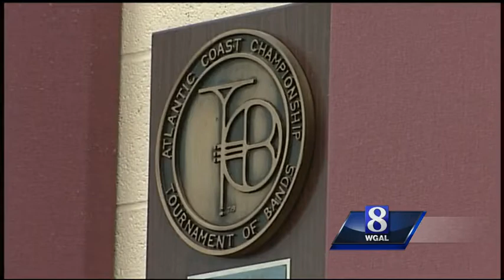High School marching band will be honored at state Capitol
Biglerville's band has won major competitions and sent members to national groups.